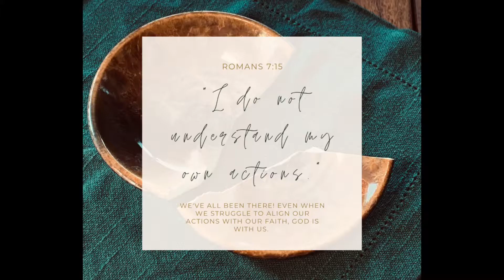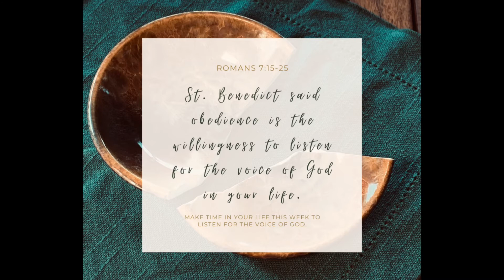Worship with Homer UMC July 5, 2020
The new sermon series, BROKEN: Good News for Tough Times, starts today! We will explore the painful reality of sinfulness and reflect on where we see brokenness in our lives and in the world. We will also share Holy Communion.